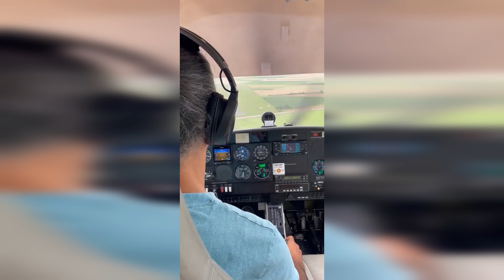Trip to Reims with family in a DA40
First real trip with my family in the DA40. From Lelystad (EHLE, Netherlands) to Reims (LFQA, France).
We spent 3 days and loved it. There will be more trips like these coming!